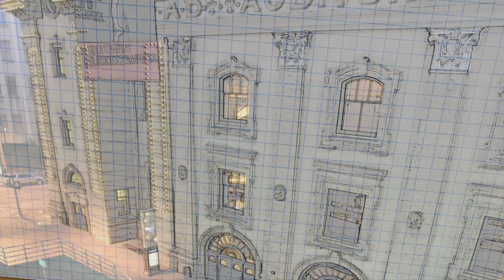ArtScene: 0101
ArtScene is a brand new show featuring a wide variety of our City’s vibrant visual and performing arts, including in-studio art-making and performances.  The show is hosted by Michael Gadlin, a working artist with over 20 years experience in Denver's art community.   On the first episode of ArtScene, we will look at: - Iconic Denver artist Tony Ortega, for a pastel demonstration and interview, - Musician Julie Davis for a performance and interview, - A video performance from Chance to Dance, an annual event founded by Arts & Venues Denver & the First Lady of Denver, Mary Louise Lee, as part of Arts Week, - - A clip from A LEGO Brickumentary, a documentary about LEGOS, by Denver’s own Academy Award winning documentary filmmaker, Daniel Junge,
- and a tribute to local artist Roland Bernier, who passed away this year at age 83.